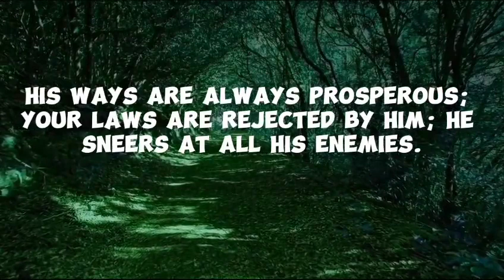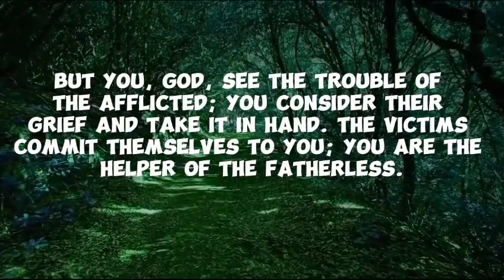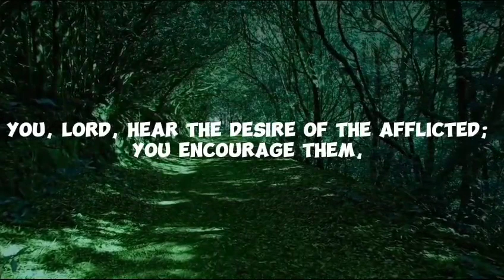Psalm Chapter 10 | Prayer to bring relief in times of helplessness | Powerful Prayer in the Bible